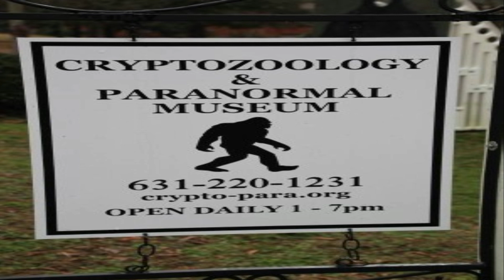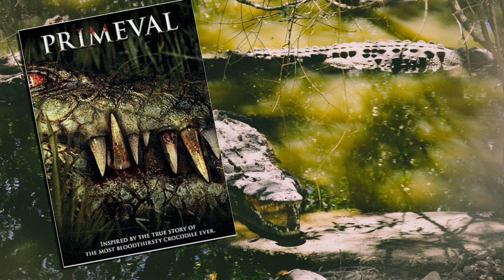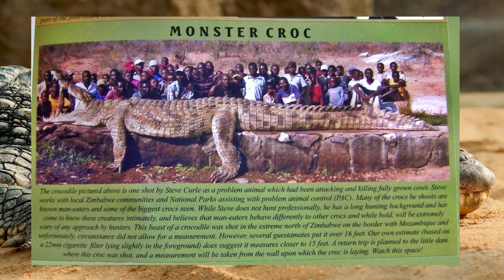Gustave a real living lake monster !?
Cryptozoology is a field of research that many make fun of. The possibility of creatures that do not fit with the established path of evolution are often ridiculed as being impossible or that they are merely legends and myths used to teach a moral or life lesson.
 Others say that these animals are just a way to explain things which for thousands of years were not understood by man.
These ideas, however, do not go unchallenged, occasionally a creature fully accepted by modern science breaks the mould and becomes an animal that would easily be classed a cryptid if it weren’t already known.
One such animal does exist
And it has become the stuff of nightmares and legend

Let’s take look.

"many thanks"